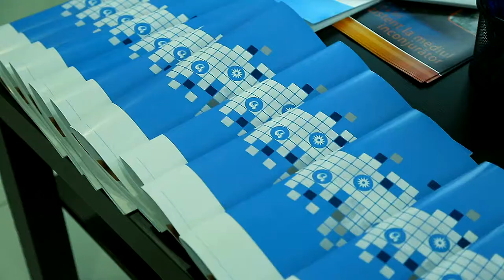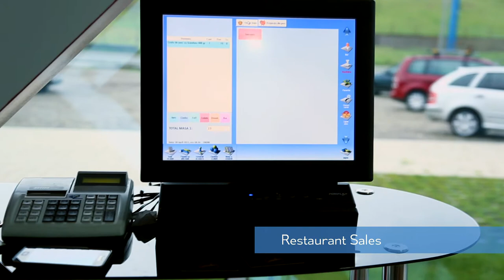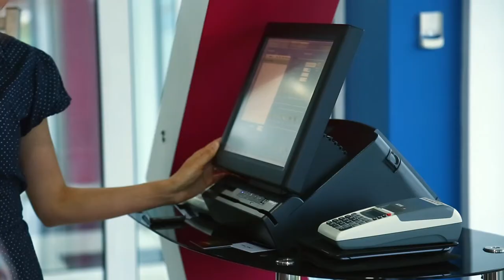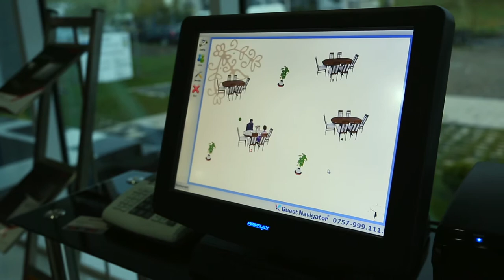Navigator Soft termek bemutato 2015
Navigator Soft termek bemutato/ konferencia - 2015 [corporate]
nemfix productions 2015